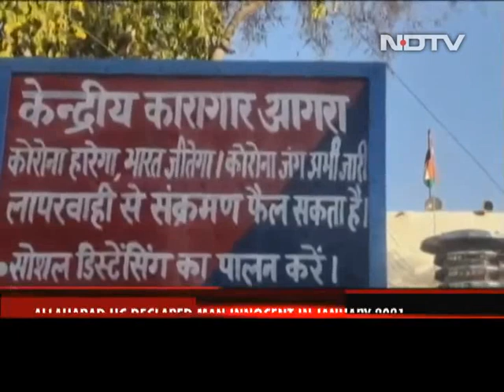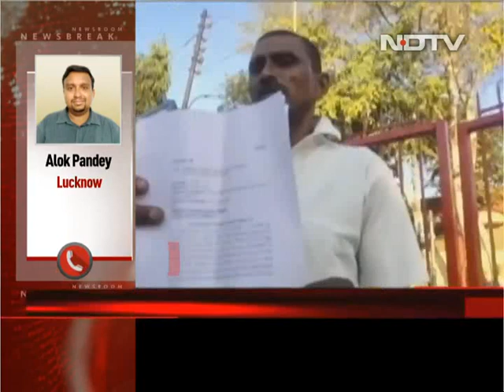"My Body Is Broken...": UP Man Acquitted Of Rape After 20 Years In Prison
An Uttar Pradesh man who spent 20 years in prison over a rape case before being pronounced innocent by the Allahabad High Court in January this year, walked of Agra Central Jail on Wednesday evening.
Vishnu Tiwari, now 43 years old, will now go home - a village in UP's Lalitpur district.